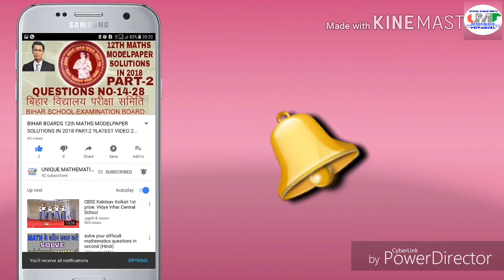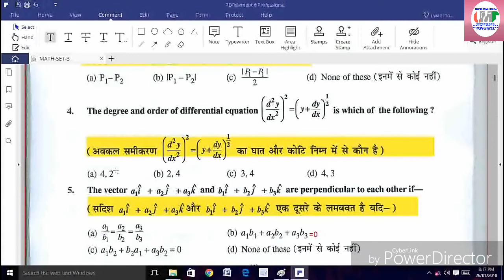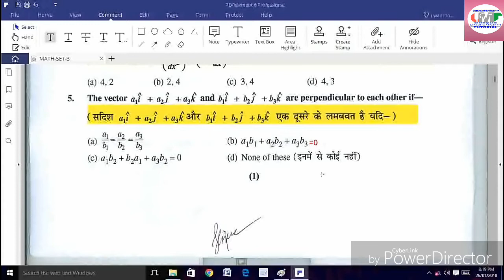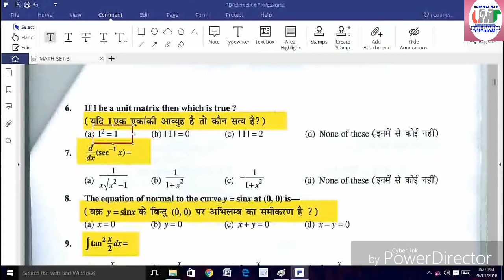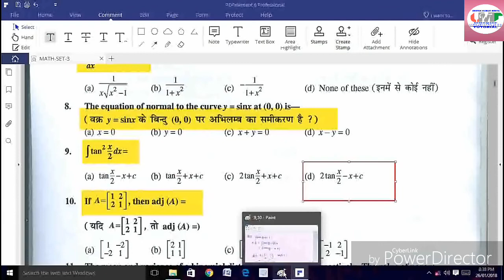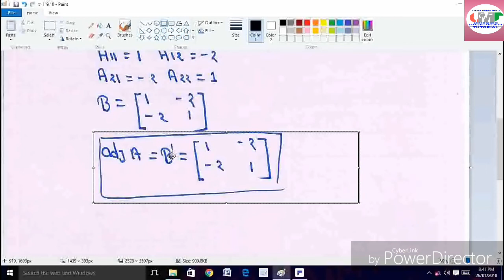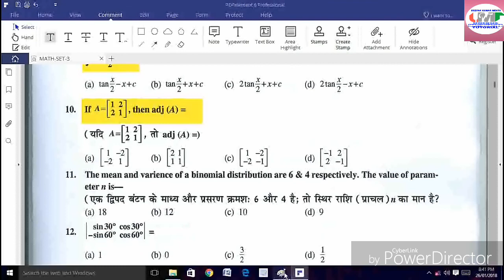BIHAR BOARDS 12th MATHS MODELPAPER SET-3 SOLUTIONS IN 2K18 PART-1 #LATEST VIDEO 2K18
1.Bihar board MATHS Model paper solutions 2018
2.10+2 BSEB 2018 MATHS MODELPAPER SOLUTIONS
3.12TH MATHS MODELPAPER SOLUTIONS 2018 BSEB